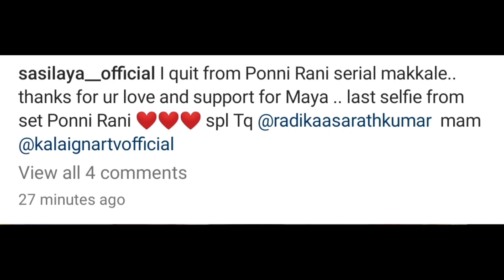சீரியலில் இருந்து விலகிய நடிகை 😳 PRIME TIME-ல் BACK TO BACK 2 MAJOR REPLACEMENTS😱